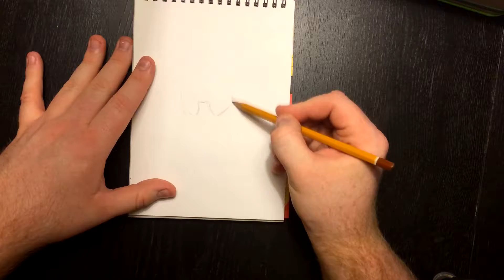Blandade Figurer ( Star Wars - Sith Warrior )